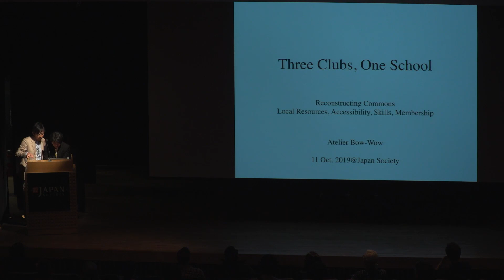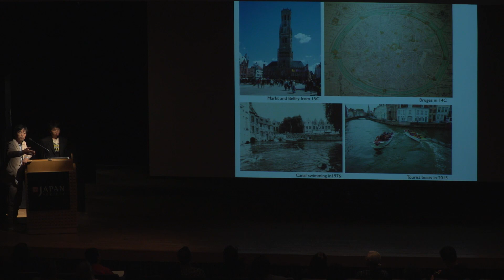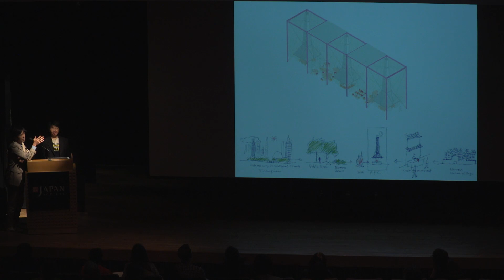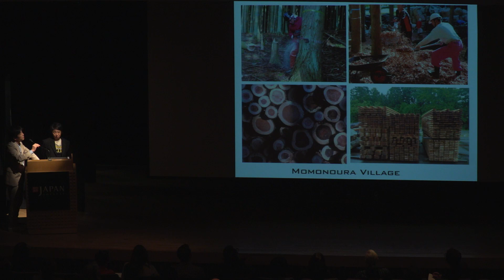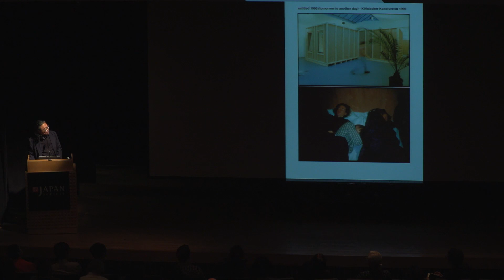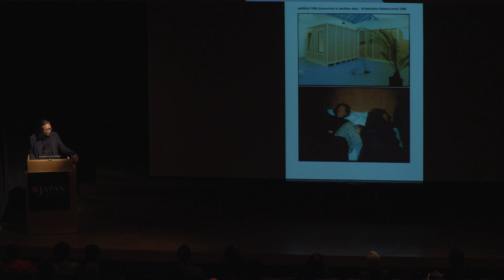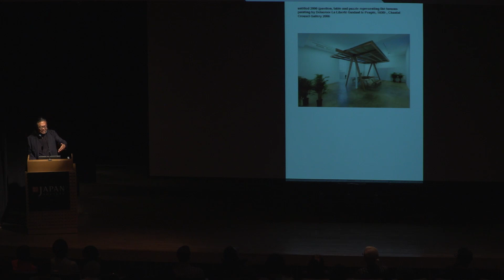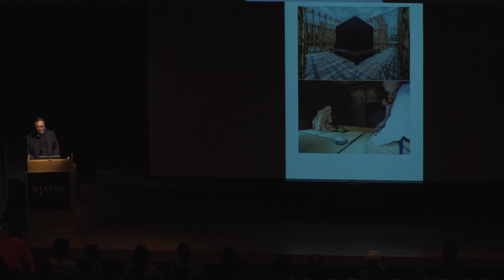Rirkrit Tiravanija & Atelier Bow-Wow on Current Work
Friday, October 11, 4 PM

Momoyo Kaijima and Yoshiharu Tsukamoto, founders of architectural firm Atelier Bow-Wow, focus their work on behavioral relationships in living environments, and how human interaction can affect the cityscape as well as society. Innovative contemporary artist Rirkrit Tiravanija, who splits his time between New York, Berlin and Chiang Mai, is known for his "relational" artistic practice offering real-time experience and aligning social engagement as art. In this discussion, they will talk about their current works and share views on living, art and architecture.